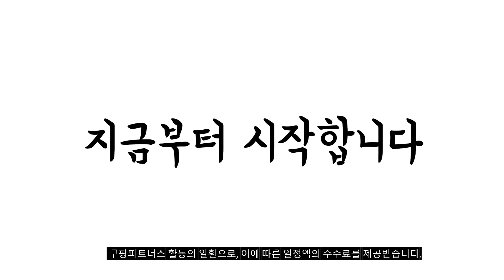2023년 접이식매트리스 판매 추천순위 BEST10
❤️❤️❤️ 접이식매트리스 구매 가격 평점 리뷰 정리해 봤어요! ❤️❤️❤️
[00:06]
10위. 매트리스 부드럽고 편안한 라텍스 매트리스 접이식 고무 [54,300원]

[00:11]
9위. 더릭스홈 3단 접이식 마약매트리스 6cm 15cm 원룸 [69,000원]

[00:17]
8위. 홈잡스 9존 슬립 접이식 토퍼 매트리스 + [56,000원]

[00:22]
7위. 매직베드 모던 5단 접이식 매트리스 싱글 라인그레이 [63,950원]

[00:28]
6위. 몽스홈 2레이어 3단접이식 푹신탄탄 매트리스 [129,000원]

[00:33]
5위. 그랜레스트 발칸 3단 접이식 메모리폼 토퍼 [169,000원]

[00:39]
4위. 자미스 접이식 매트리스 3단 헤링본화이트 [55,000원]

[00:44]
3위. 자미스 접이식 3단 마블 스펀지 매트리스 헤링본그레이 [41,000원]

[00:50]
2위. 자미스 접이식 매트리스 3단 유러피언그레이 소(180 x [41,000원]

[00:55]
1위. 3단 접이 매트리스 [65,900원]